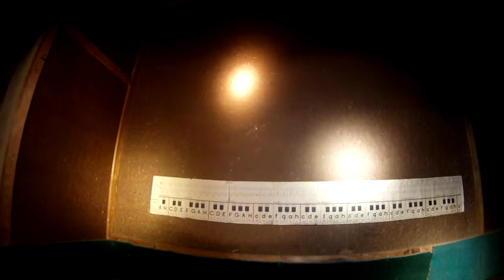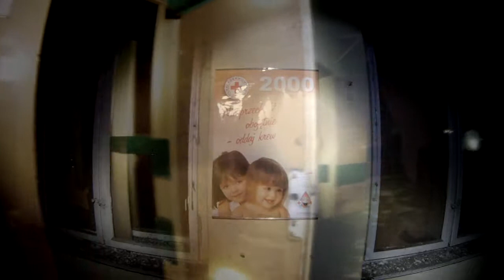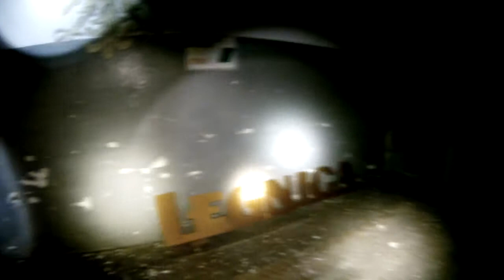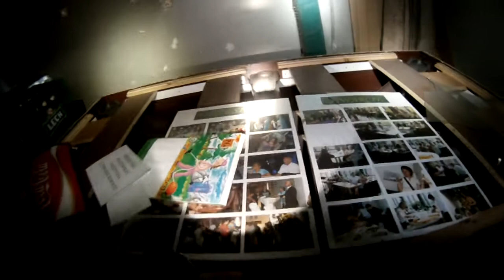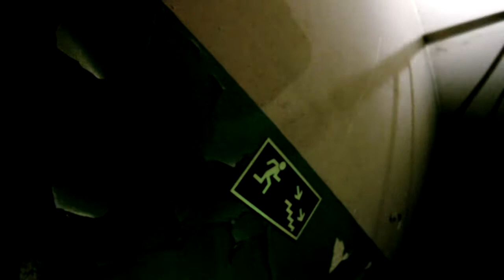Fabryka fortepianów i pianin w Legnicy - GoPro Hero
Bez problemu można porozumieć się ze stróżem i wejść do środka, oprowadza prawie 3h ciekawie przy tym opowiadając historię każdego pomieszczenia z osobna. W fabryce jest wrażenie jak gdyby czas się zatrzymał w miejscu, na upartego można złożyć fortepian :D W piwnicy jest szafa z całą dokumentacją dotyczącą fortepianów, wymiary, rodzaj drewna.

Oświetlenie montowane na szybko 15 min przed spontanicznym wyjazdem, dlatego jest jak jest, ale dużo widac :P